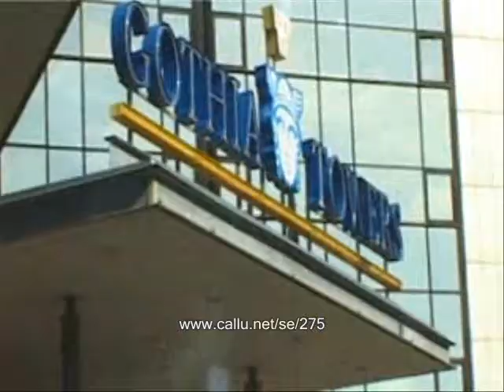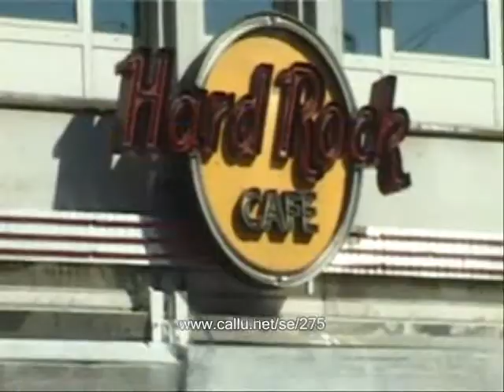Boka Limousine Göteborg Sweden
Lincoln Towncar LimousineService Göteborg Sweden